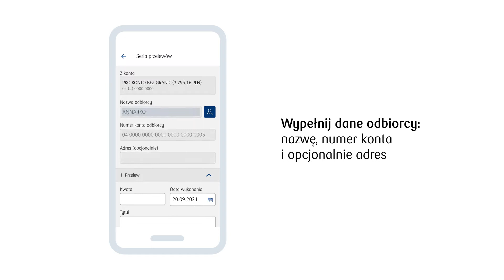Jak zlecić serię przelewów w IKO?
W aplikacji mobilnej IKO możesz zlecić serię przelewów, czyli kilka przelewów do jednego odbiory. Uzupełnij dane odbiorcy, wpisz kwoty i tytuły przelewów. Gotowe. Twoja seria przelewów została zlecona.